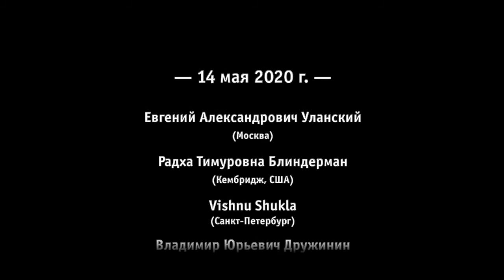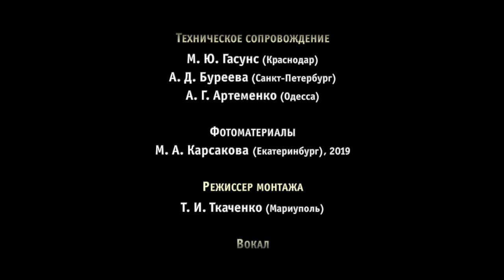Бурмистров Сергей Леонидович (Санкт-Петербург) К вопросу об определении понятия apratiṣṭhita-nirvāṇa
XLI Зографские чтения, Санкт-Петербург 13 мая 2020 г.

Чтение доклада
00:00 К вопросу об определении понятия apratiṣṭhita-nirvāṇa;
00:10 Объявление темы -  понятие "нирвана без опоры/без местопребывания";
00:27 Отсылка к источникам;
00:45 О чем идет речь - нирвана без опоры - связь с образом Боддхисаттвы;
02:00 Градация состояний пути - понятия из трактата;
04:19 В какие миры приходят Будды;
05:11 Представление о роли языка;
06:00 Сравнение описываемого явления с современной наукой;
06:45 Вопрос о достижении нирваны тем, кто отказывается проповедовать дхарму;
07:30 Разница понятий - шрауха и боддхисаттва, 11 различий;
08:30 Разница характеров просветления;
09:15 Суть нирваны без опоры;
10:54 Важность вопроса милосердия;
11:54 Проблема постулирования понятий;
12:38 Вопросы абсолютной и относительной реальности в восточных религиях;
13:22 Лишь достижение состояния нирваны без усилий - показатель его истинности;
14:10 Три свойства состояния просветления боддхисаттв - независимость, необусловленность, недвойственность;
15:00 Почему "без местопребывания" - так как это состояние выше понятий "чистой нирваны" и "сансары";
15:16 Необходимость преодоления страдания как такового, а не исключительно собственного;
15:50 Все различия дхарм суть порождения не до конца искорененных аффектов;
16:46 Существует лишь одно сознание-вместилище;
17:03 Полное удаление аффектов из сознания-вместилища есть истинное освобождение - нирвана без опоры, так как она опирается сама на себя;

Обсуждение доклада
18:11 Владимир Борисович Коробов: - У меня реплика на тему отказа боддхисаттвы от нирваны либо же это имитация сансар?
19:11 Ответ: - представление о безопорной нирване как о сознании Будды, благодарю которому существует все;
20:03 Рузана Рладимировна Псху: - Вопрос об идее приобщения к нирване;
21:17 Ответ: - буддийское понятие об едином сознании, которое изначально чисто
23:31 Рузана Рладимировна Псху: - вопрос о решимости как о неком пути в духовных поисках;
24:41 Ответ: - присутствие решимости у боддхисаттвы в его миссии;
26:46 Рузана Рладимировна Псху: - вопрос о понятии автономности;
26:51 Ответ: - относительность иллюстрации;
28:15 Владимир Борисович Коробов: - отличие понятий - быть в сансаре и имитировать сансару;
28:31 Ответ: - сомнительность имитации сансары; необходимость осознания единого сознания для постижения природы нирваны без опоры;
30:52 Андрей Всеволодович Парибок: - вопрос о понимании иллюзорности освобождения и закабаления в обоих случаях;
31:07 Ответ: - согласие с присутствием понимания при освобождении и отсутствием - при закабалении; ответ на вопрос о понятии атмана.

Расшифровку доклада вела Наталья Брусникина (Москва)